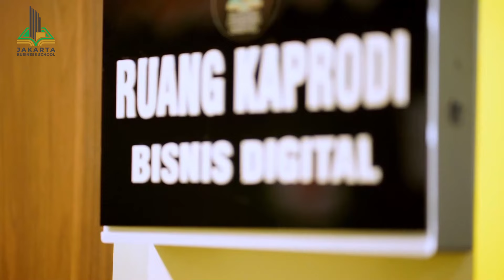Congrats Speech from Prof. H. Anies Rasyid Baswedan, Ph.D to Jakarta Business School